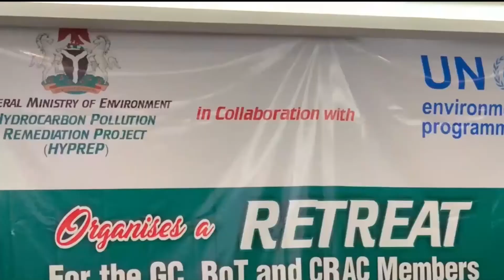OGONI POWER PROJECT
Minister of state for Environment, Chief Sharon Ikeazor charges the new members of the Hydrocarbon Pollution Remediation Project, and stakeholders in Ogoniland Clean-up project to synergize for seamless operation.